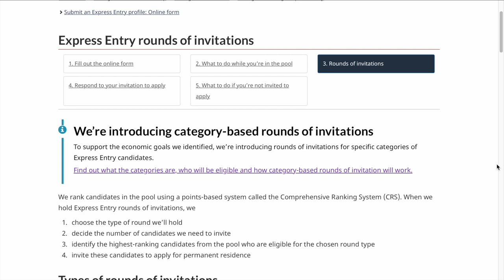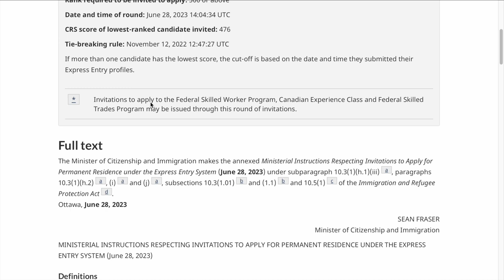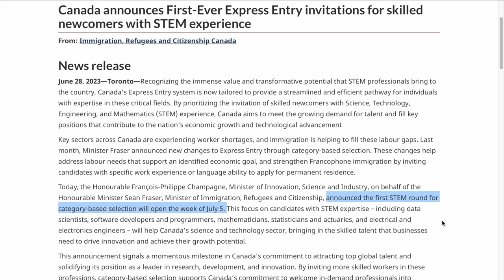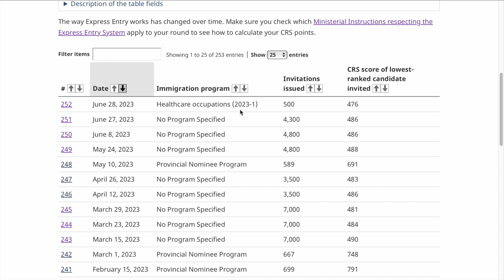FIRST EVER Category Specific Draw!